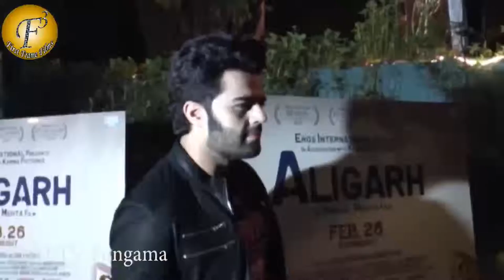HANSAL MEHTA AND SHAILESH R SINGH CELEBRATING THE JOURNEY OF ALIGARH,WITH CELEBRITIES GUEST